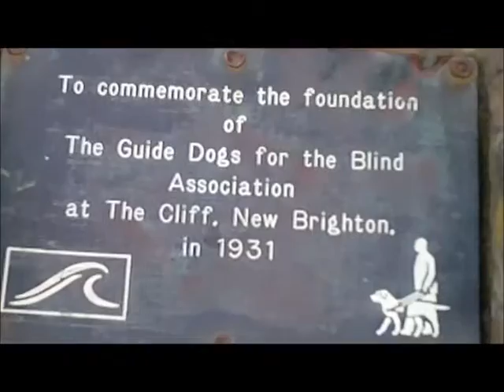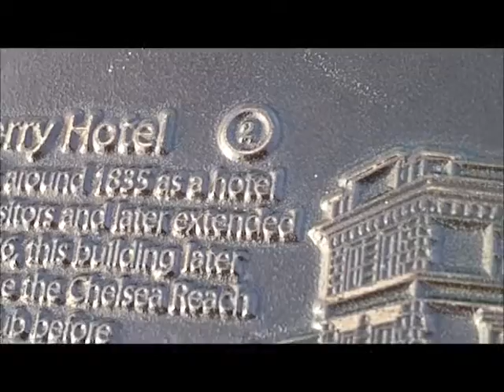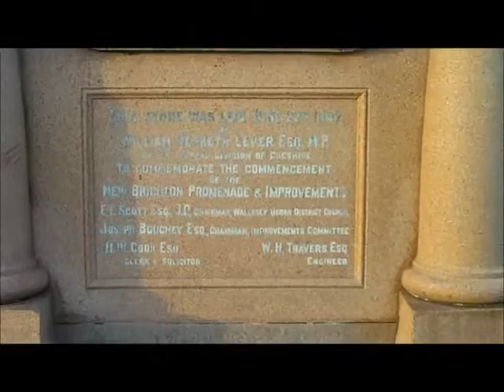New Brighton Floral Pavilion Area 2015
New Brighton around the Floral Pavilion area with some views of Fort Perch Rock and across the River Mersey.  Recorded when we went to see the play "Twopence to Cross the Mersey"